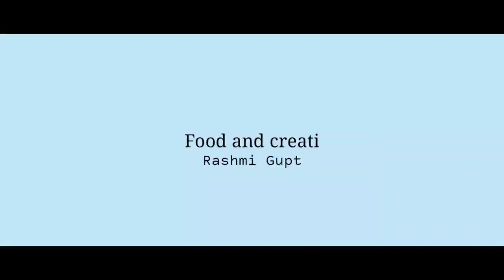Daily Vlog- 2 ।। चना तोरई की सब्जी।।Morning routine।।Plants lagane ki tips